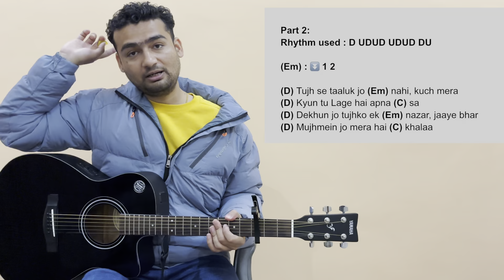Apna Mujhe Tu Laga | Guitar Lesson | @sonunigam | 1904 Music Pursuit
Enjoy  the "Apna Mujhe Tu Laga" Lesson.🎸

If you want to play the song in the original key/scale, then place the capo at 5th fret. Here i am using the capo on 3rd fret.

Original Creators :

Movie: 1920 Evil Returns
Singer: Sonu Nigam
Lyricist: Shakeel Azmi
Director: Bhushan Patel
Actors: Aftab Shivdasani, Tia Bajpai

Lag Jao fir sab practice mein.😎

Have a Joyful day 🙏